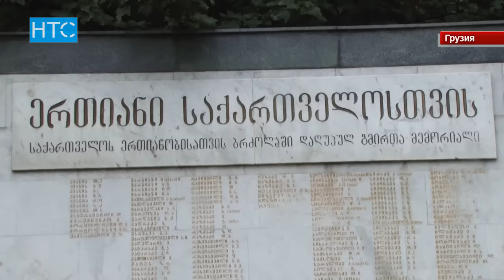Кыргызстан и Грузия обсудили планы сотрудничества / 13.10.16 / НТС